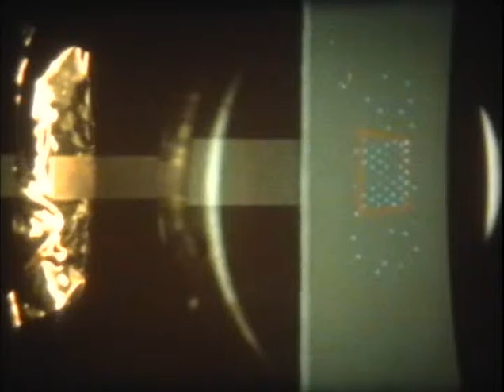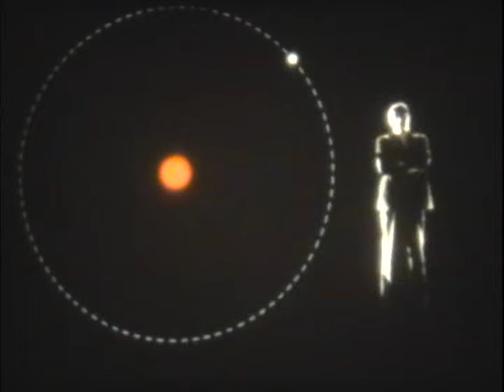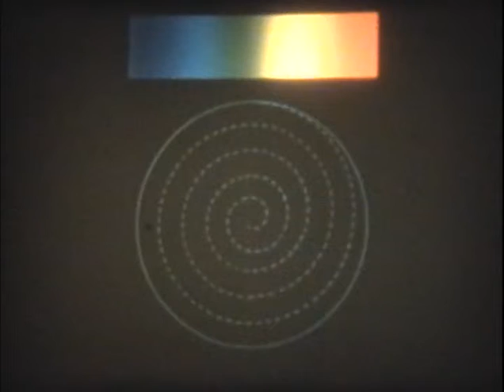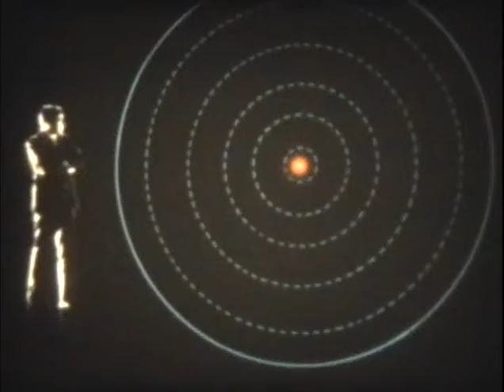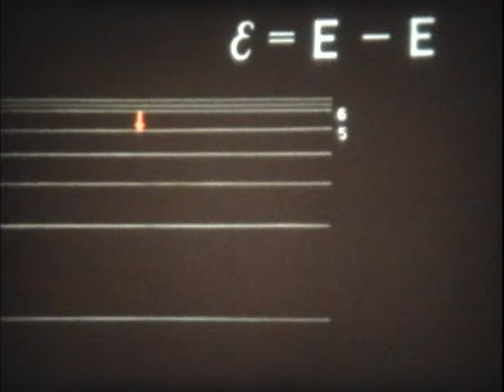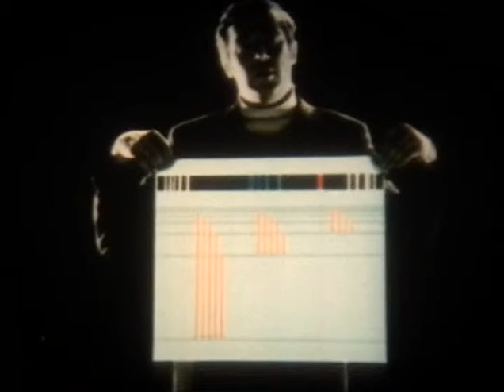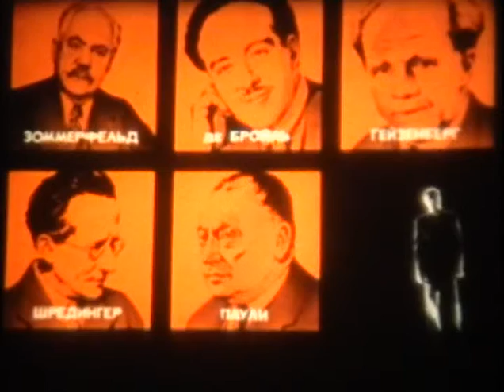Излучение и поглащение энергии атомом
«Излучение и поглощение энергии атомом» - Центрнаучфильм-1975г (00:09:33 цветной)

В фильме показан линейчатый спектр атомарного водорода, анализируется опыт Резерфорда, с помощью которого построена планетарная модель атома.